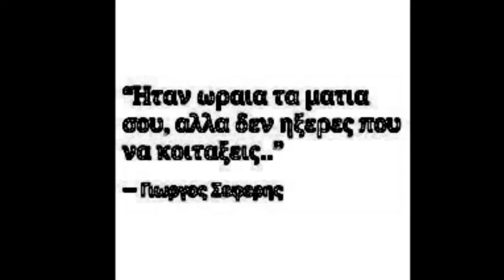Τι γλυκό να σ΄ αγαπούν - 1977 Νικόλας ο ασήμαντος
1. Χαρούλα Αλεξίου...  καραοκε  ΑΚΙΣ  ΕΑΡΙΝΟΣ.